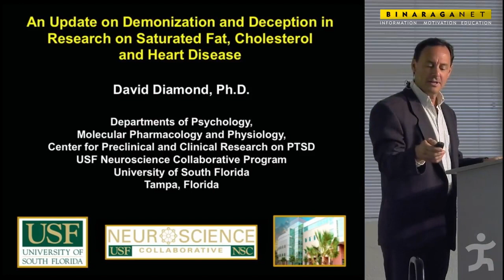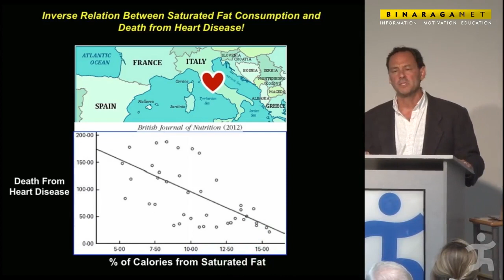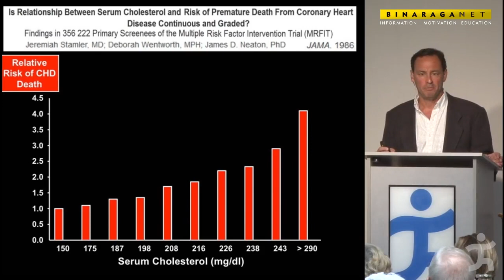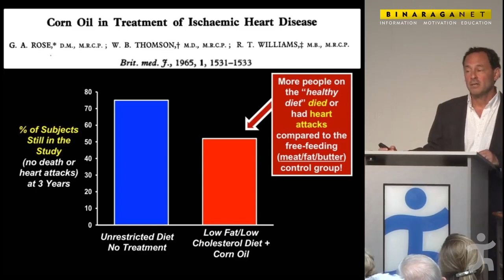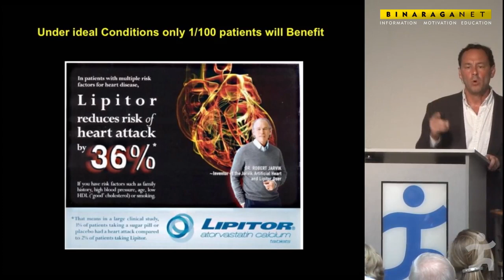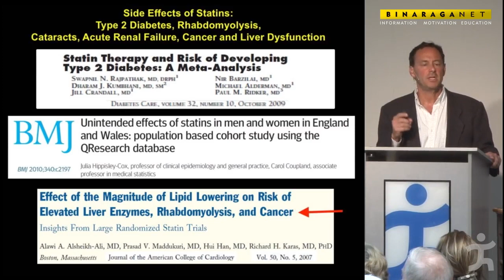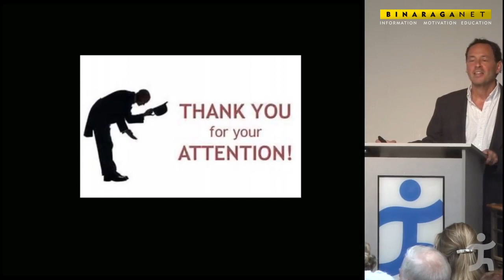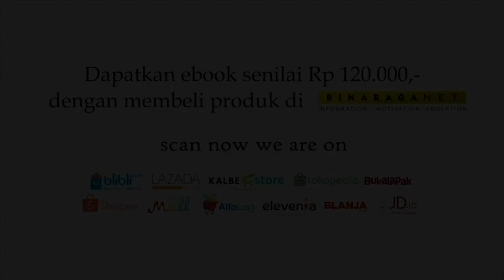Lemak Jenuh Itu Ternyata Sehat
Customer Care BINARAGA.NET